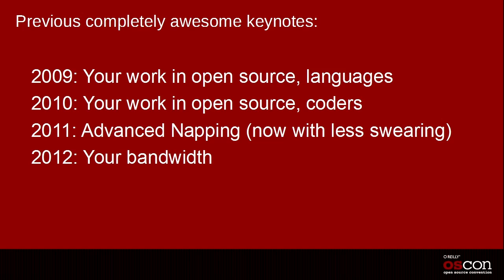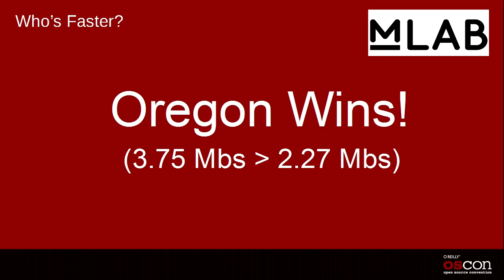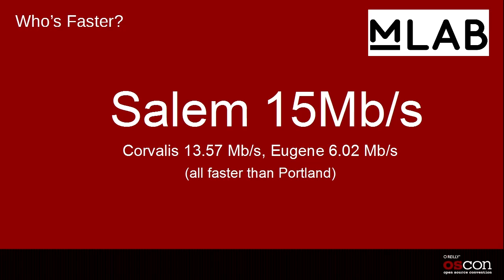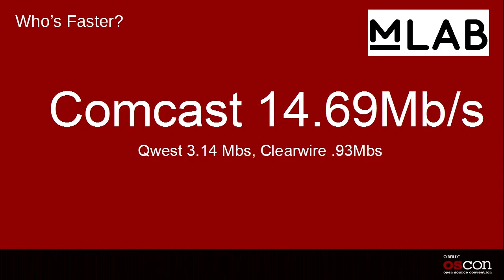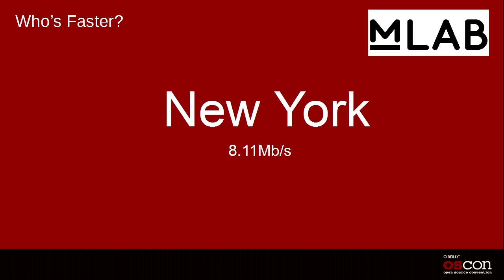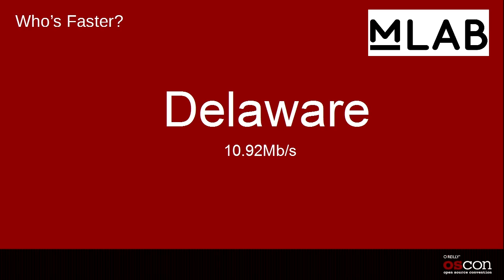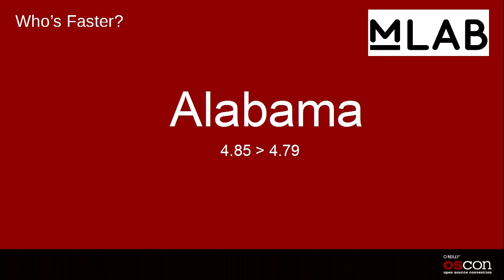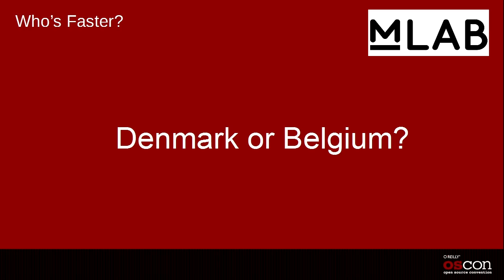OSCON 2012: Chris DiBona, "How Good Is Your Internet, Really?"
How good is your internet, really? It's not always an easy question to answer, but after 4+ years of the measurement lab collecting over 400TB of network performance data from over 3 million clients, we can now answer truly answer this vexing question. In this plenary, Google's Chris DiBona will share some of the more interesting results from the project and tell you how you too can use and crunch this data.

Chris DiBona

Google, Inc.

Chris DiBona is the Director of Open Source for Mountain View, Ca based Google, Inc. His job includes managing open source related compliance and outreach programs for the company. More information about Google's open source program can be found

Before joining Google, Mr. DiBona was an editor/author for the hugely popular online website slashdot.org and he is an internationally known advocate of open source software and related methodologies. He co-edited the award winning essay compilations "Open Sources" and "Open Sources 2.0" for O'Reilly and writes for a great number of publications. He was briefly the Linux guy on TechTV, starred in Floss Weekly and speaks on a variety of open source issues internationally.